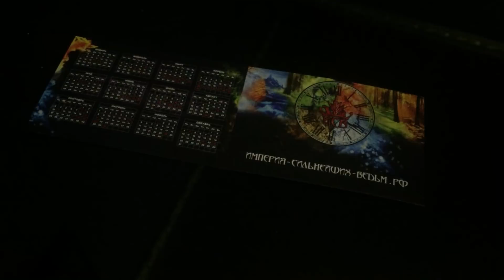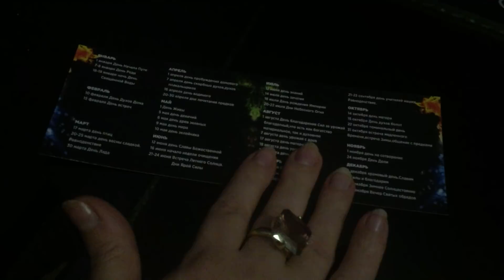Магическая работа с Временем. Календарь.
Империя Сильнейших Ведьм сделала календарь для магической работы, получить его можно безоплатно. Подробности на авторском сайте ведьмы (Империя Сильнейших Ведьм)